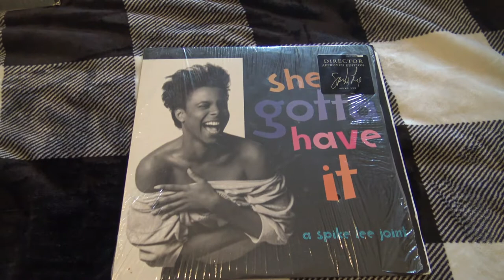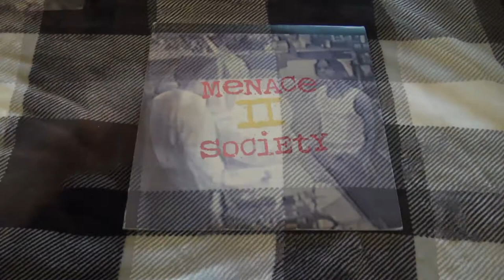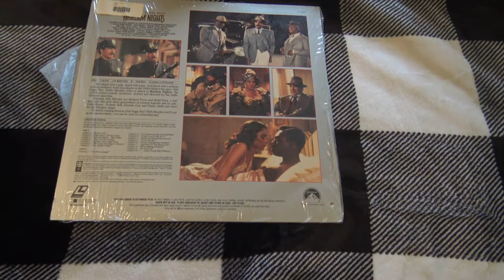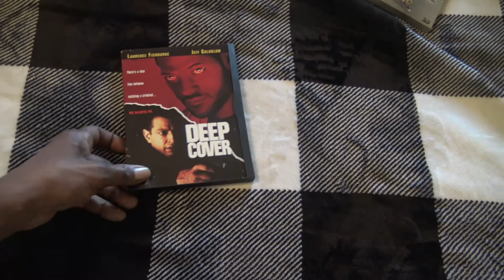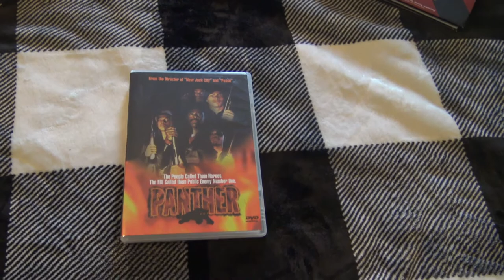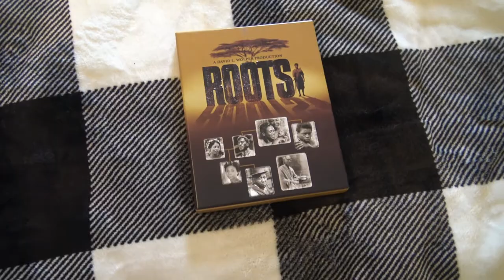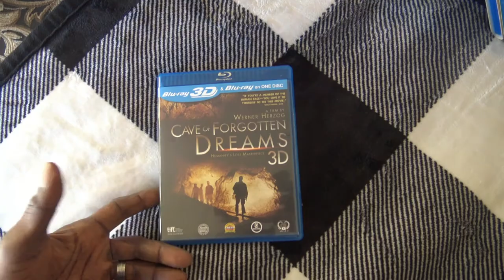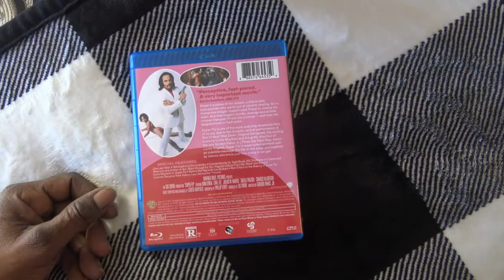Pandemic Movie Hunting-Walmart-eBay-Amazon-10 Most Impactful Movies-OOP Rare 3D, Shout Factory